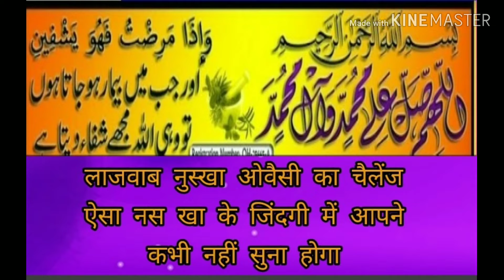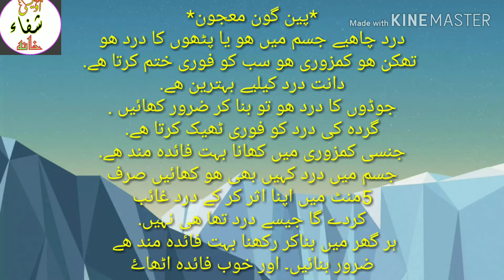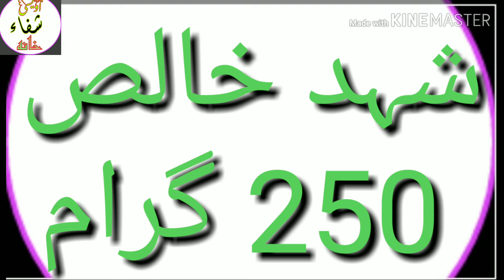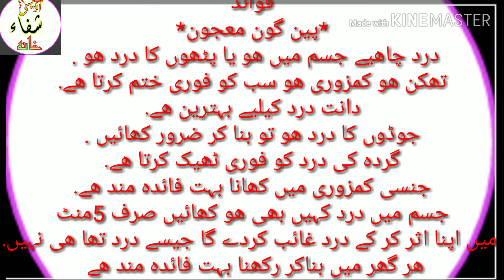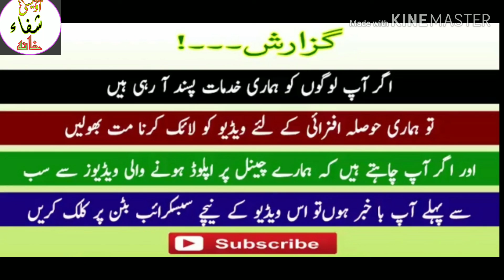Treatment of all types of pain / تمام قسم کے دردوں کا علاج वर्षों की चिंता को मिनटों में हल करें